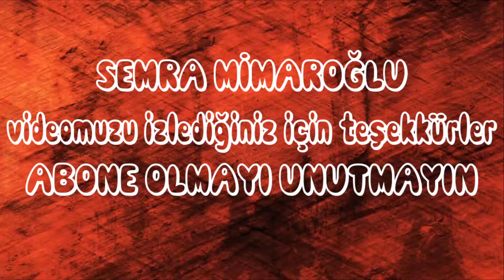KOLİ AÇILIMI VİDEO 4 GARDİNUS COCOPEAT NE KADARA ALDIM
Merhaba arkadaşlar
Kanalıma hoş geldiniz. Yeni bir videoyla sizlerle birlikteyiz.İyi Seyirler.
Merhaba ben SEMRA MİMAROĞLU.Sizlere  asmr, çiçekler, kaktüsler, sukulentler,
 çocuklarım, gezdiğim yerlerle, dinlendirici güzel görseller ilgili yani hayatımda olan her şeyle ilgili videolar çekip yayınlayacağım.Bunlar eğitici,eğlenceli ve güzel videolar olacaktır. İzleyerek bana destek verirsiniz umarım.İyi seyirler.İyi eğlenceler.
Hello friends
We are with you with a new video. Good Watch.
Hello, I am SEMRA MİMAROĞLU. Flowers, cacti, succulents,
I will shoot and publish videos about my children, the places I visit, relaxing beautiful visuals, that is, everything that happens in my life. These will be educational, fun and beautiful videos. Have a good view. Have fun.
مرحبًا ، أنا SEMRA MİMAROĞLU. Asmr ، الزهور ، الصبار ، العصارة ،
  سوف أصور وأنشر فيديوهات عن أطفالي ، الأماكن التي أزورها ، صور جميلة تبعث على الاسترخاء ، أي كل ما يحدث في حياتي ، ستكون مقاطع فيديو تعليمية ، ممتعة وجميلة. أتمنى أن تدعموني من خلال المشاهدة. تمتع بمنظر جيد. استمتع.